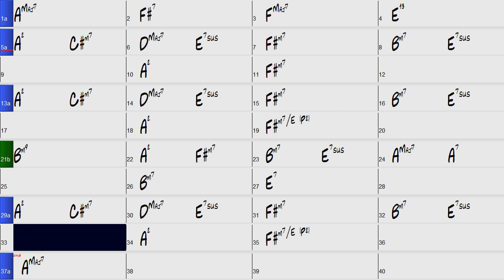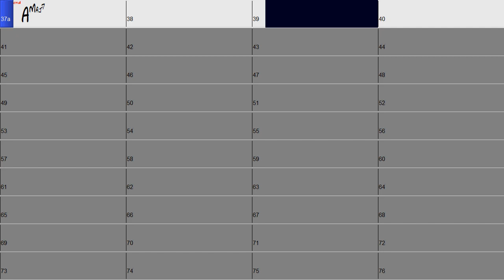I'll Take the Setting Sun